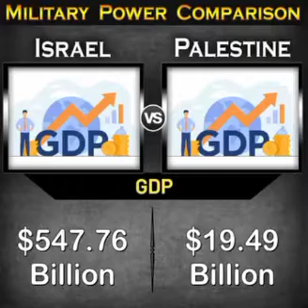ISRAEL VS PALESTINE MILITARY POWER COMPARISON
Just a simple comparison 👌👌👌